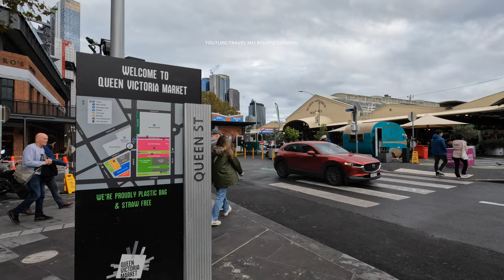Melbourne Meat Market Virtual Tour 2023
City: Melbourne
State: Victoria
Country: Australia
Video Filmed: May 2023
Location: Queen Victoria Market